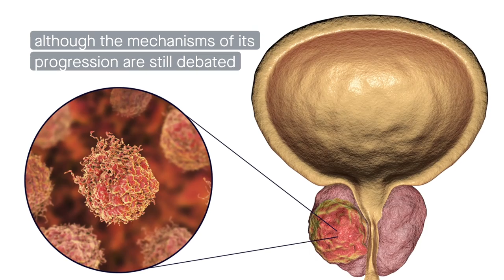Exosomes as mediators of intercellular communication in prostate cancer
Giovannelli, et al. "Communication between cells: exosomes as a delivery system in prostate cancer." Cell Communication and Signaling (2021)